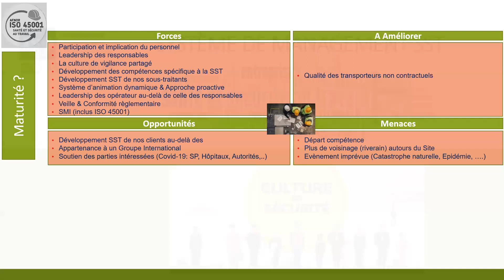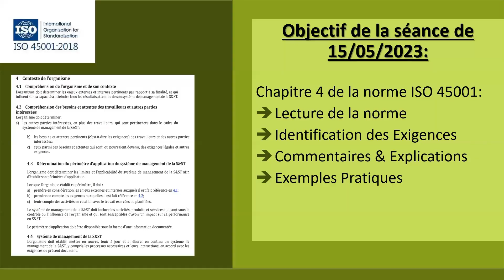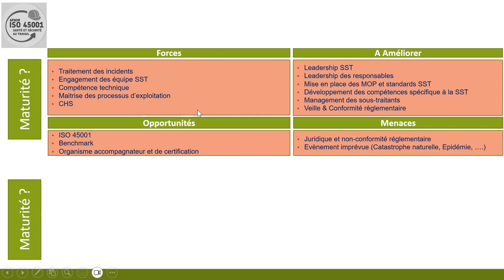Exercice SWOT - ISO 45001 LEAD IMPLEMENTER